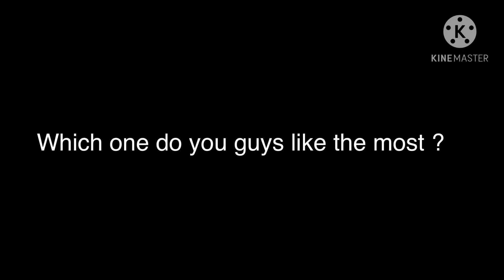New oc ?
Have a good day , night , or whenever.  Now I’m going to go eat :D